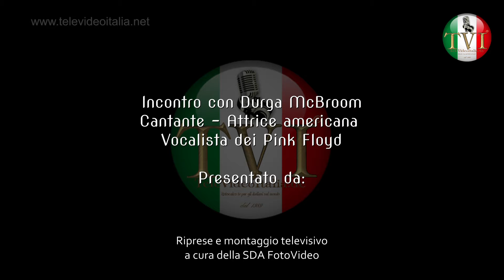TeleVideoItalia.de - Intervista a Durga McBroon dei Pink Floyd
Intervista televisiva a Durga McBroon, vocalista dei Pink Floyd, a cura di Angela Saieva direttrice e unica proprietaria di TeleVideoItalia® e corrispondente della stampa nazionale, Corriere d'Italia, SINE. DIFFIDATE dagli OMONIMI! Seguiteci, siamo anche su Facebook e su Twitter - Riprese e montaggio televisivo a cura della SDA Fotovideo Production di Pforzheim ~ © by TeleVideoItalia.de Rotocalco italiano in Europa Portale TV Stampa ~ Vietata la riproduzione. Tutti i diritti sono riservati a